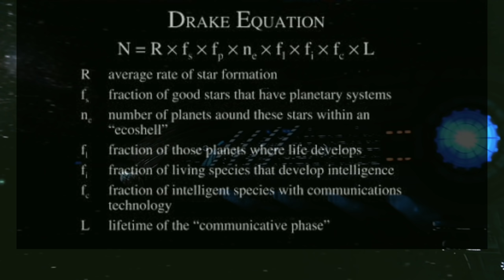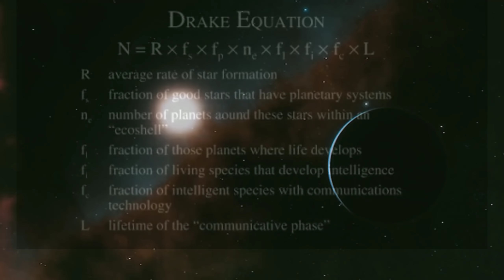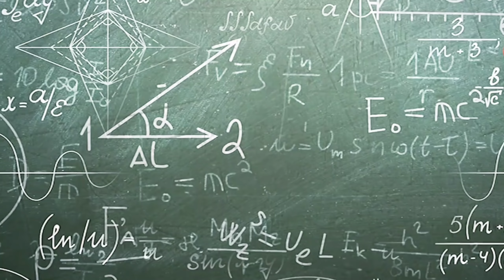মিল্কিওয়ে তে আছে 36 টি এলিয়েন সভ্যতা/ 36 Alien civilizations may exists in our milkyway galaxy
মিল্কিওয়ে তে 36 টি এলিয়েন সভ্যতা আছে/ There are 36 Alien civilizations in our milkyway galaxy